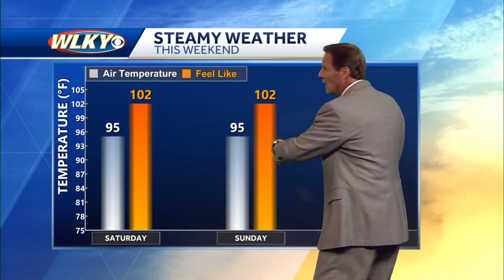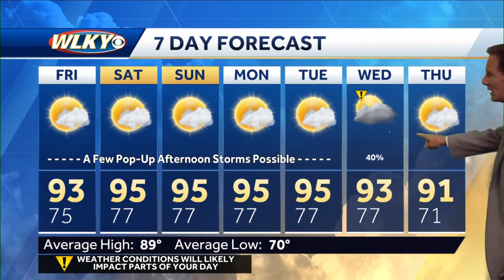Steamy with a few storms for Friday